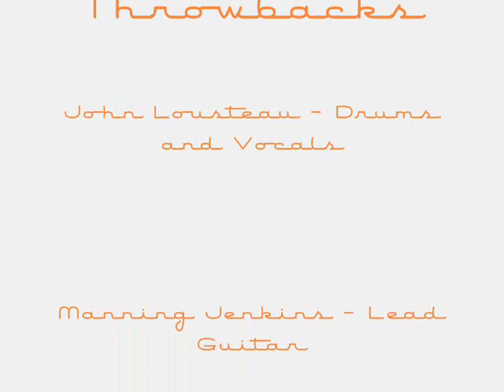The Throwbacks - Rock'n Top.wmv (Rocky Top)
The Tennessee Volunteers football anthem as recorded by The Throwbacks. Rocky Top was written by Felice and Boudleaux Bryant.